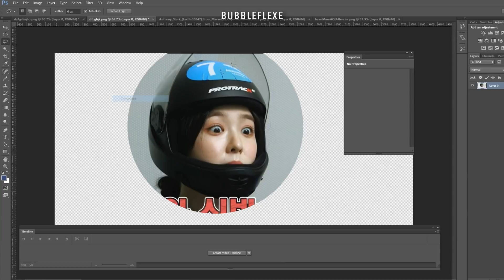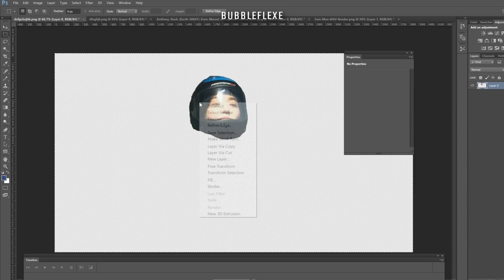Ireneman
Working VERY slowly on the next RVAM lolol

SONG: "Gravity" by EXO

Artwork @ 1:19: